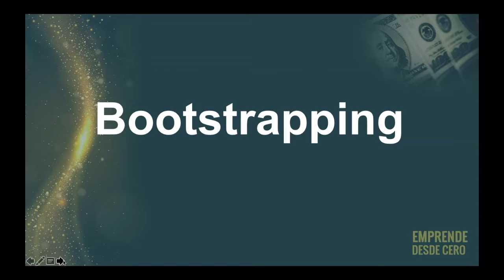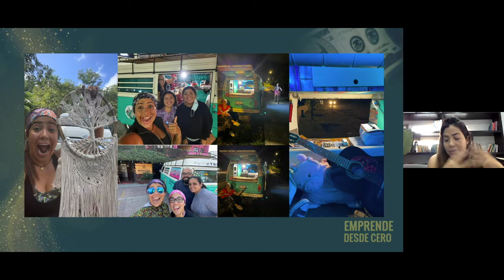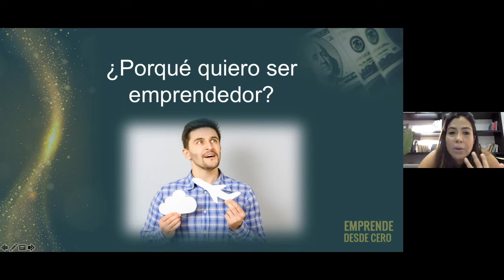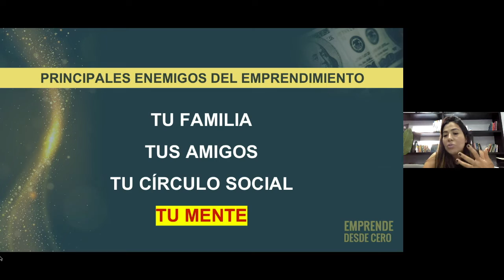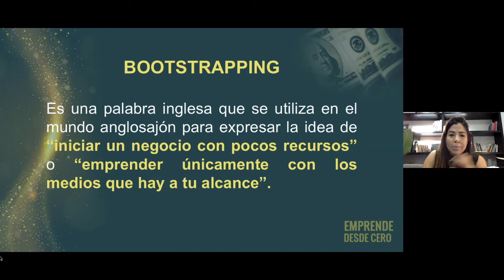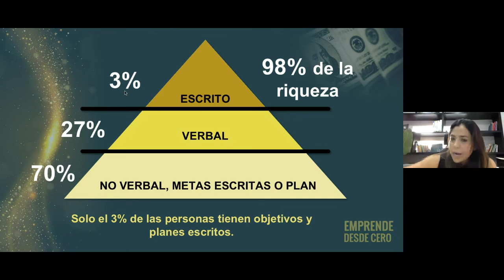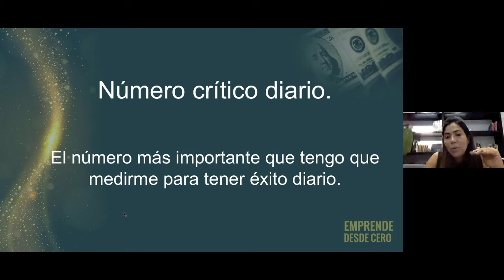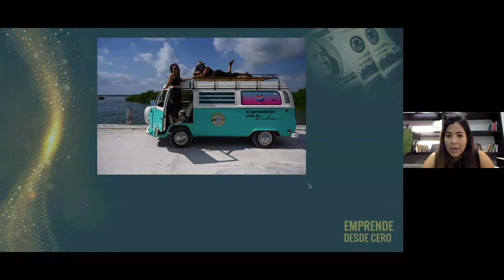Conferencia 3 Emprendedor desde cero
Paulina Cobos